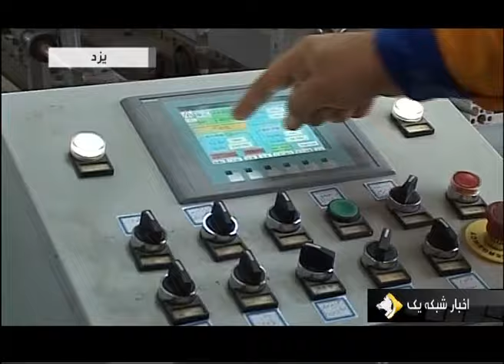Iran Bulletproof Glass production line خط توليد شيشه ضد گلوله در ايران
Bulletproof Glass production line in Ardakan city, Iran
5'000 square meters per day